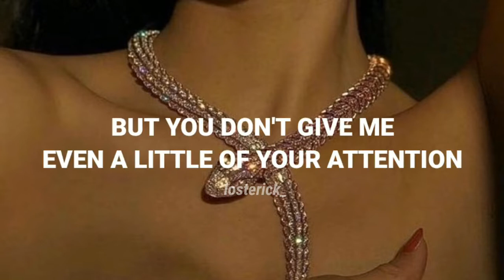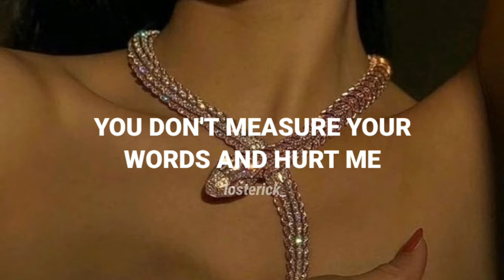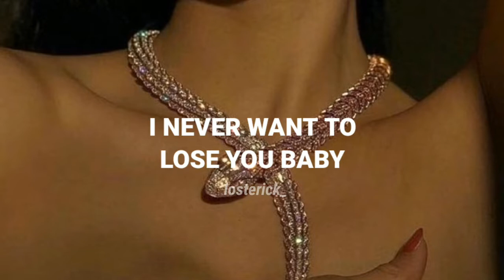Me Gusta - Shakira & Anuel AA; [English subtitles]